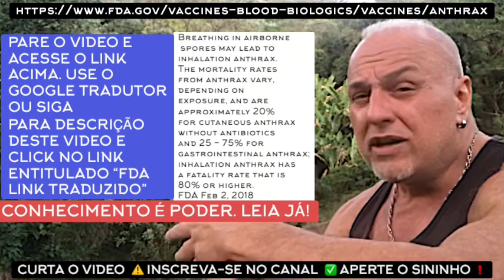⚠️ COM ESSA BACTÈRIA FICAR EM CASA NÃO RESOLVE ⚠️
31% AUMENTO NA MASSA MUSCULAR - MUTAÇÃO EM 90 DIAS - VOCE NÃO VAI ACREDITAR NO SEU ESPELHO - A SUBSTÂNCIA QUE ESTÁ CRIANDO MONSTROS : RASGADO E MUSCULOSO

⚠️ LINK GDF-8 + INFORMAÇÕES
PEPTIDEOS EMAIL PARA

👉🏻❗️ Usar codigo : ALPHABRAVO1

Estas dicas cientificas voce nao pode perder ! Aprenda já !

LINK BRAVO COMPANY
Entre no grupo mais phoda do país

THE BRAVO COMPANY
INFORMAÇÕES IMPORTANTES

LEIA COM fantásticos.

Ingresso no grupo é limitado a poucos. Não fique de fora. Ingresso no grupo é limitado a poucos. Não fique de fora.

✅ACESSO A CONTEÚDOS EXCLUSIVOS QUE IREI POSTAR INCLUSIVE VÍDEOS

✅DIREITO A PARTICIPAR EM WEBINARS E WEBCASTS SOMENTE PARA O GRUPO

✅ACESSO A ESTUDOS E NOVIDADES QUE ACHO IMPORTANTES

✅DESCONTOS DE ATÉ 50% EM PRODUTOS SELETOS DE NOSSOS PARCEIROS conhecimento exclusivo top Exemplo de informações que irei disponibilizar

⚠️BIOHACKING ⚠️TREINAMENTO NEANDERTHAL ⚠️PERDA DE GORDURA ⚠️FOCO ABDOMEN CHAPADO ⚠️FOCO CROSSFIT ⚠️DIETA CARNÍVORA ⚠️INOVAÇÕES AEROESPACIAIS ⚠️AUMENTO DE MASSA MUSCULAR ⚠️PROJETOS ELON MUSK ⚠️PRODUTOS INOVADORES PARA SUA ⚠️PERFORMANCE ⚠️PEPTÍDEOS INOVADORES.

MINHAS INFORMAÇÕES PESSOAIS SOBRE MEU USO E ORIGEM

⚠️❗️ VOTE TRUMP 2020 ⚠️❗️